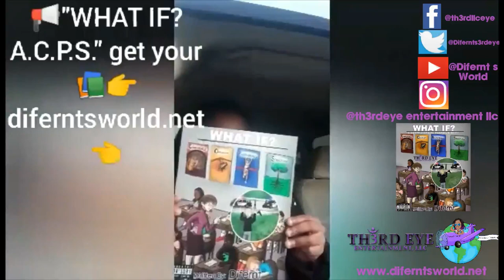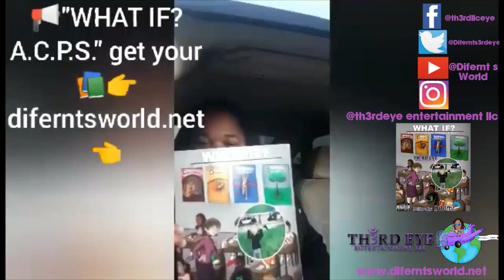Difernt's World 👸🏾🌏🧘🏾‍♀️🕉 Vlog- Grace 4 Purpose Podcast Interview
👋🏻👋🏼👋🏽👋🏾👋🏿Hey Everyone,

For today's Vlog in Difernt's World 👸🏾🌏🧘🏾‍♀️🕉 check out my audio interview I did with host, Juanita Harrison of Grace 4 Purpose Podcast, back in October 2021. Peep how we chit chat about bringing social awareness to society through my new book: "WHAT IF A Controversial Paradigm Shift" and so much more!

Difernt's World👸🏾🌏🧘🏾‍♀️🕉
Come & Learn
ripmama 10/1/70-12/26/21

👇⬇️👇⬇️👇⬇️👇⬇️👇⬇️👇⬇️ 📢📢📢Don't forget the new book "WHAT IF? A Controversial Paradigm Shift" is now available readthebookandthenpassjudgment ✊🏽✊🏾✊🏿